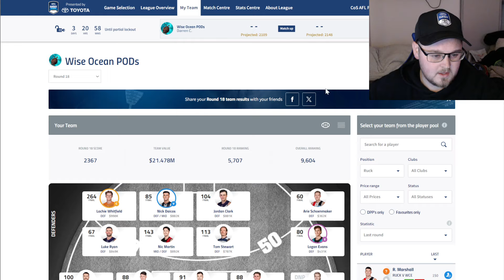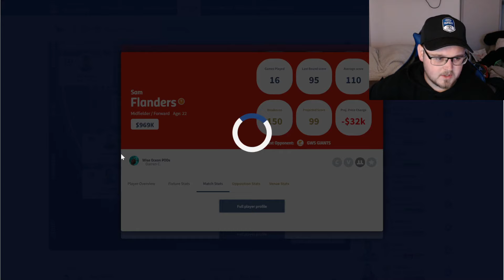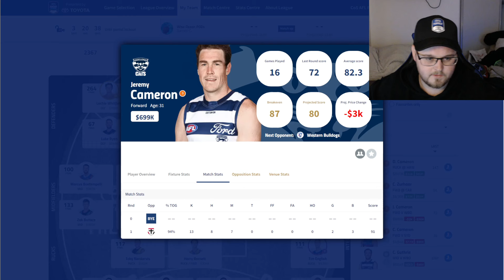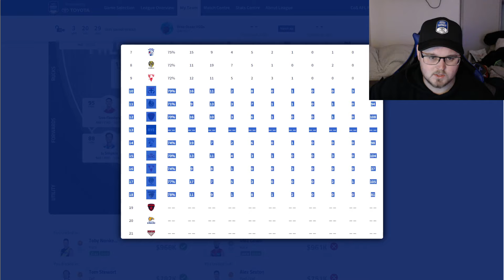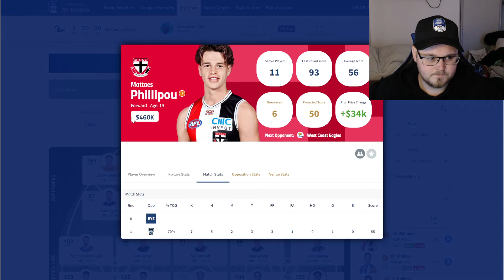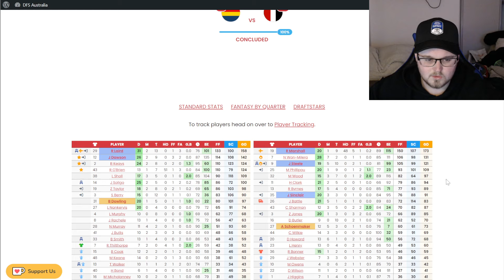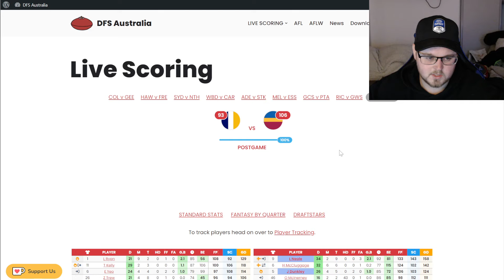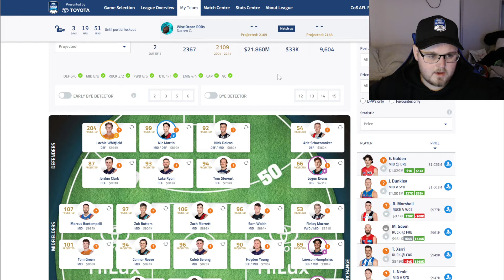Round 18 Review | AFL Fantasy 2024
On today's episode we continue our season long series where we will be reviewing each of the results on the week, discussing the important players that should be on your watchlist and consider for your side.

Also revealing how my team went in Round 18, discussing my good & bad players, captain chose, and what my early round trades look like.